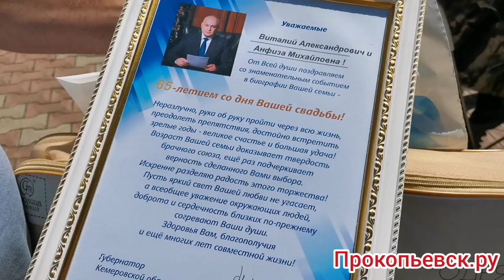В Прокопьевске наградили супругов, проживших вместе более 50 лет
В городе отметили День семьи, любви и верности